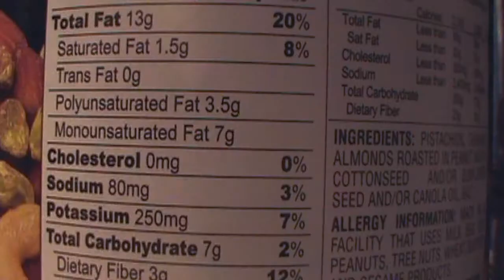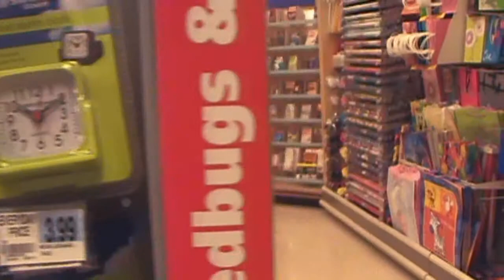Rite-Aid Rebelions Trailer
Just a random trailer we did cause be were bored... and no this was not meant to be serious